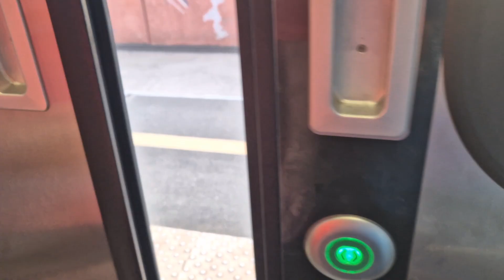Marseille Airport Train